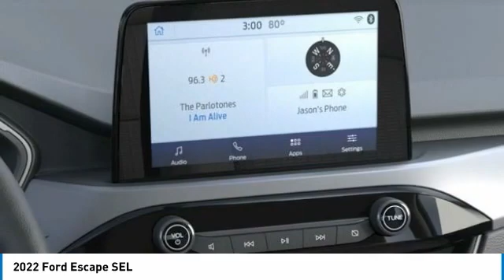2022 Ford Escape 221193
2022 Ford Escape SEL

Brighton Ford
8240 W Grand River Rd

Don't miss this 2022 Ford Escape. It's equipped with great features. You'll want to take this vehicle home. Make a great choice today.